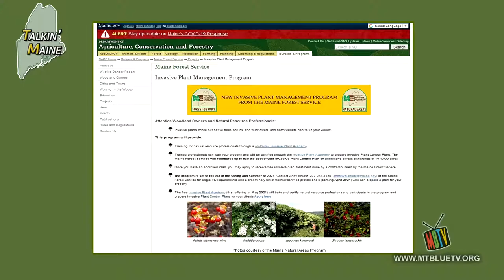Talkin' Maine with the Bow Tie Boy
Join the Bow Tie Boy as he talks with wicked interesting and informative guests. (Note: Livestream of show usually starts a few minutes after 9am)